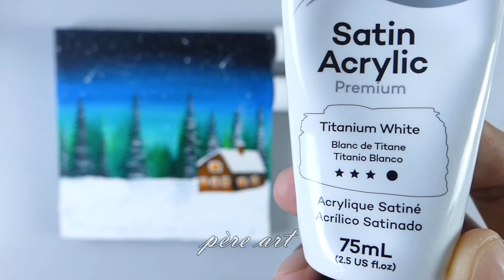chalet d'hiver ! peinture acrylique relaxante (Père ART 222)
Les médiums acryliques ou simplement l'ajout d'eau permettent aux peintres de modifier la couleur, la texture, la dureté, la flexibilité et d'autres propriétés de la surface peinte. Les peintres à l'huile et à l'aquarelle travaillent également avec une variété de médiums, mais la sélection de médiums acryliques est nettement plus large. Les acryliques peuvent être utilisés pour modifier leurs propriétés liantes et peuvent adhérer à une large gamme de surfaces. Le papier, la toile et une variété d’autres matériaux peuvent tous être peints à l’acrylique ; cependant, comme les bois d'ingénierie comme les panneaux de fibres de densité moyenne sont poreux, il peut être difficile de peindre à l'acrylique sur ces surfaces. Les peintures acryliques sont également utilisées dans les loisirs tels que la construction de modèles réduits, d'automobiles, de bâtiments, de chemins de fer et d'autres structures.

Différentes méthodes de manipulation et d’application de peintures acryliques à base de polymères sont connues sous le nom de techniques de peinture acrylique. Parce qu'elles se dissolvent dans l'eau, les peintures acryliques sèchent plus rapidement que les peintures à l'huile, en seulement 10 minutes. Ces types de peinture peuvent être utilisés directement sur la toile, éliminant ainsi le recours à la térébenthine et au gesso. Les acryliques peuvent être diluées afin de pouvoir être versées ou utilisées pour les glacis en plus de peindre avec des peintures de couleurs concentrées.

Nous espérons que vous aimerez notre art et découvrirez le plaisir de le faire vous-même ! Rendre facile.
La vidéo ci-dessous peut montrer les actions effectuées par nos personnages dans un environnement contrôlé. Veuillez faire preuve de jugement, de soin et de prudence si vous envisagez de copier.
Merci beaucoup! Passe une bonne journée.